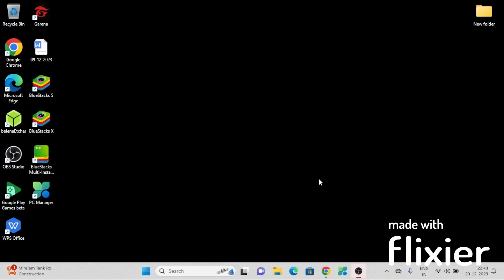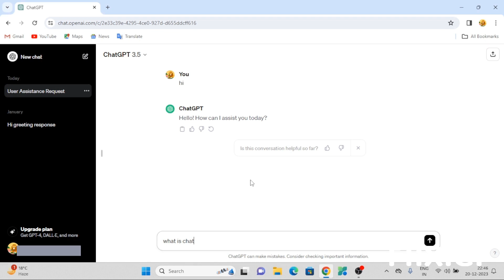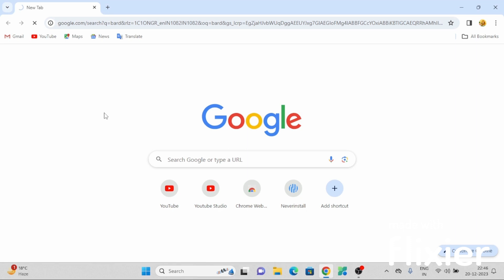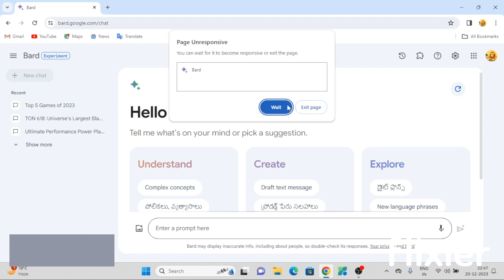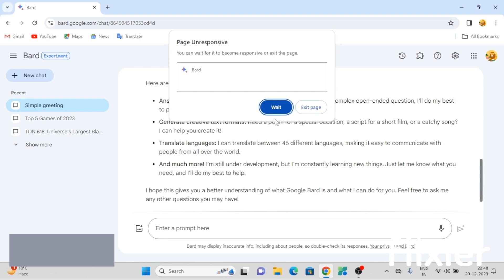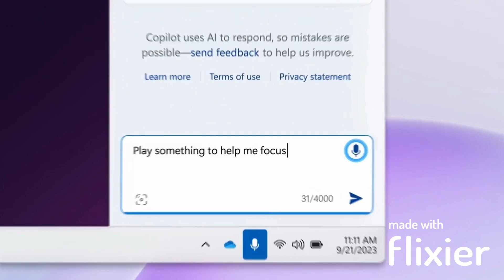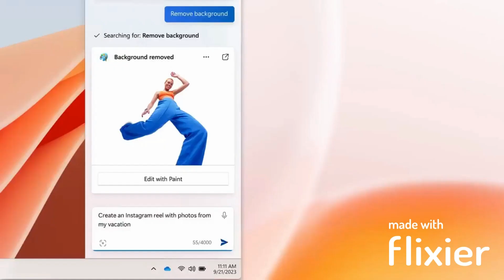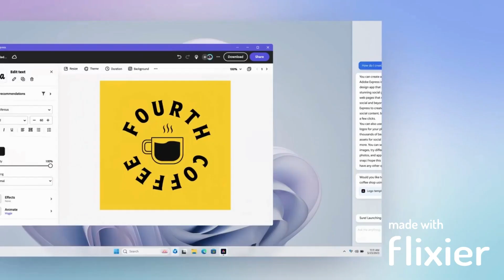Best Top 3 Ai Assistents/Top 3 Ai Tools In Hindi | (National Cyber Tech).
एआई का मतलब कृत्रिम बुद्धिमत्ता है, जो कंप्यूटर या रोबोट की उन कार्यों को करने की क्षमता है जो आमतौर पर बुद्धिमान प्राणियों से जुड़े होते हैं।
यहां कुछ अन्य AI उपकरण हैं:
चैटजीपीटी: उत्पादकता बढ़ाता है
होस्टिंगर एआई वेबसाइट बिल्डर: उत्पादकता बढ़ाता है
डीपब्रेन एआई: उत्पादकता बढ़ाता है
राइटसोनिक: उत्पादकता बढ़ाता है
व्यक्तिगत एआई: उत्पादकता बढ़ाता है
सिंथेसिया: उत्पादकता बढ़ाता है
प्रतिकृति: उत्पादकता बढ़ाता है
Flair.ai: उत्पादकता बढ़ाता हैaivideoart